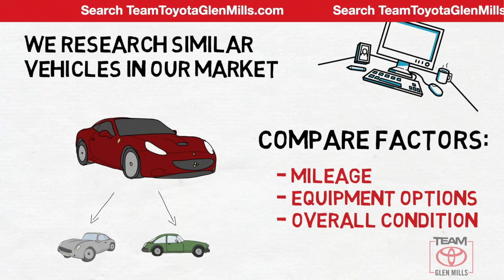Used 2011 BMW 3 Series 328i xDrive, GLEN MILLS, PA GMP6505B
TeamToyotaGlenMills.com

Includes 1 Year Complimentary Maintenance & Roadside Assistance, Free Yearly PA State Inspection.Alloy Wheels, Leather Seats, Moonroof, **LOW MILES**, 328i xDrive, 3.0L 6-Cylinder DOHC, 6-Speed Manual, AWD, Jet Black, Black w/Dakota Leather Upholstery, Fully automatic headlights, Leatherette Upholstery, Outside temperature display.Clean CARFAX.Odometer is 10176 miles below market average!Awards:* Car and Driver 10 Best Cars * 2011 KBB.com Best Resale Value Awards * 2011 KBB.com Brand Image AwardsCar and Driver, January 2017.Reviews:* There are sports sedans, sports coupes and sport convertibles. And then there is the BMW 3 Series. While any number of manufacturers will adapt key elements of BMW's mainstay into their product portfolio, no one - to date - has duplicated the 3's seductive combination of performance, handling and day-to-day utility. Drivers love it, geeks (especially those with an affinity for elegant engineering) love it, and families love it. True, Audi is making inroads into the American consciousness, and INFINITI's G37 represents a compelling performance alternative, but neither puts it all together quite like BMW. Source: KBB.com* Unmatched ride/handling balance, smooth and powerful engines, reasonably fuel-efficient, upscale cabin, four body styles, elegant hardtop convertible design, available diesel engine. Source: Edmunds2011 BMW 3 Series 3.0L 6-Cylinder DOHC 6-Speed Manual AWD

[RLVID:5348:35ab1295b17eed7f:167853e3aa70259a:1]